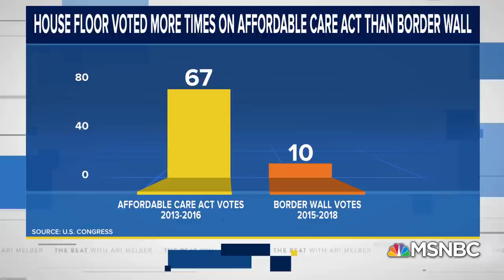GOP Congressman Gets Confronted By His Own Wall Contradiction | The Beat With Ari Melber | MSNBC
Republican Congressman Roger Marshall is defending Pres. Trump shutting down the government over border wall funding – but watch what happens when he’s confronted with his own past criticism of Trump’s wall, live on national TV, in this newsworthy interview with Ari Melber on MSNBC.